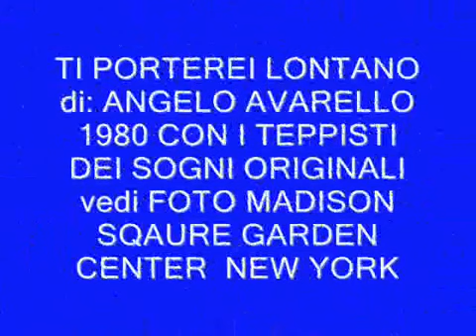Ti Porterei lontano di: Angelo Avarello dei teppisti dei sogni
La Musica è VITA!!